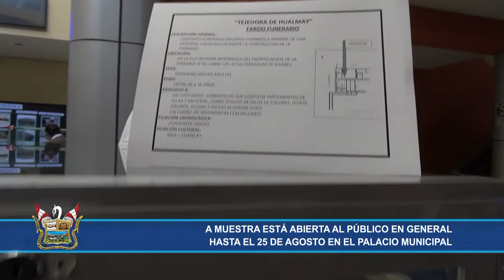NP 702 SE INAGURÓ EXPOSICIÓN ARQUEOLÓGICA LOS HUACOS